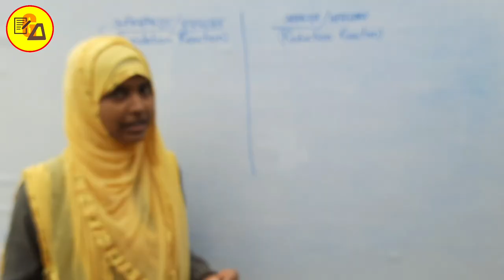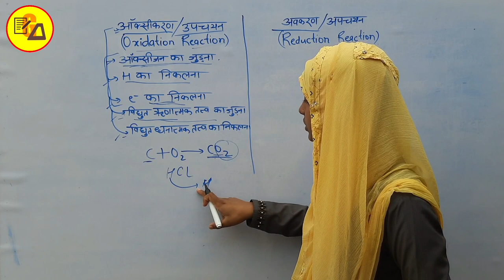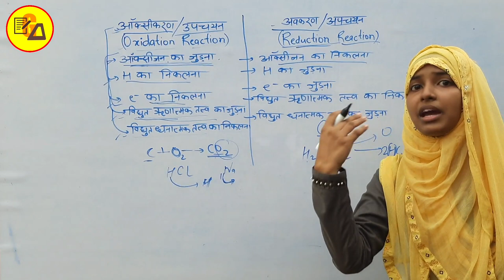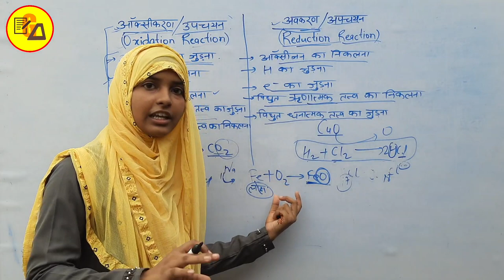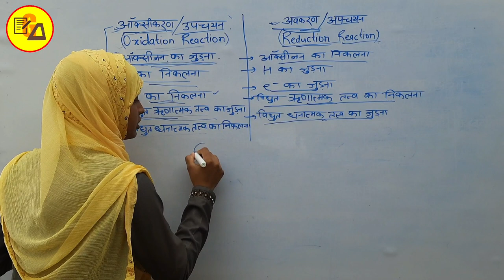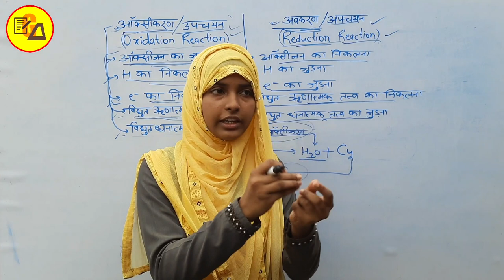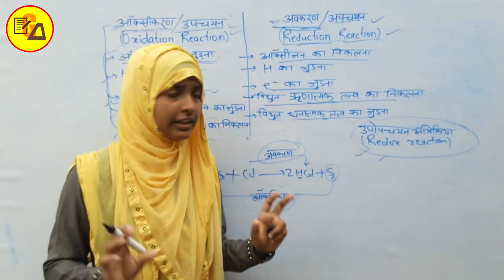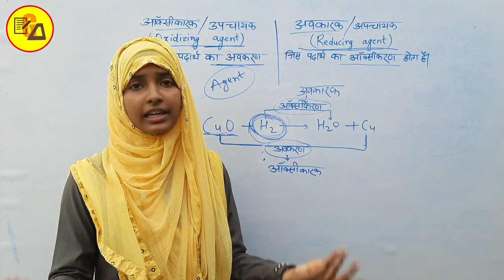What is Oxidation and Reduction Reaction|NCERT Class 10Th Chemistry Chapter 1|By Muskaan Ma'am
Best Wishes :-
Hello Students in this video it has been discussed about class 10 Chemistry Lesson 1.

You will Know about Oxidation and Reduction Reaction, Oxidizing & Reducing Agents and More...

Gyapanacademy#oxidationandreductionreaction#class_10chemistry